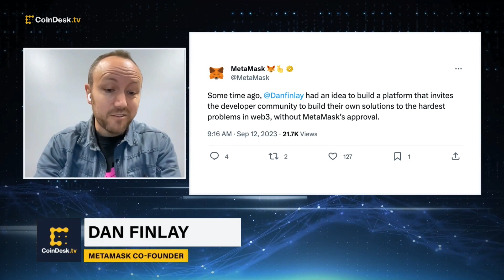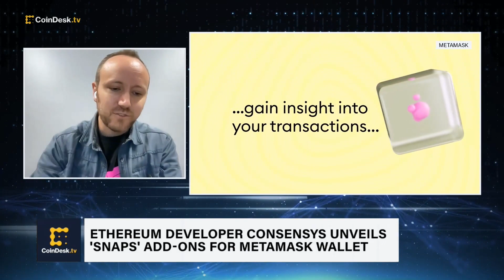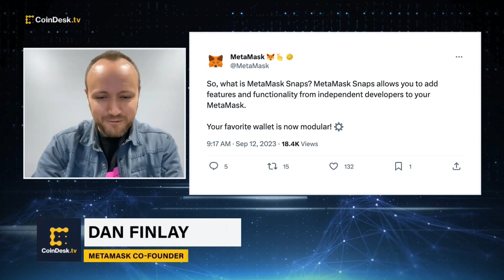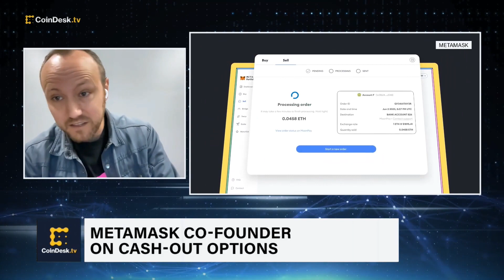Metamask Co-Founder on Snaps Launch: It's 'Basically a Plug-In System for the Wallet'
Ethereum developer Consensys announced a new feature called "MetaMask Snaps," allowing users to choose from a variety of app-like or add-on customizations for their browser extension. MetaMask co-founder Dan Finlay discusses the Snaps rollout and why it's the first step towards building a permissionless ecosystem.